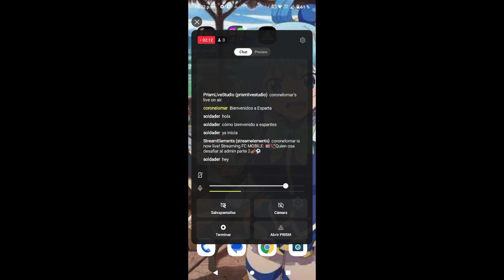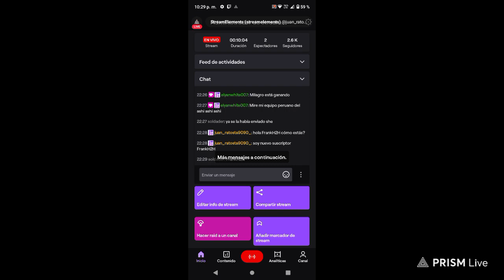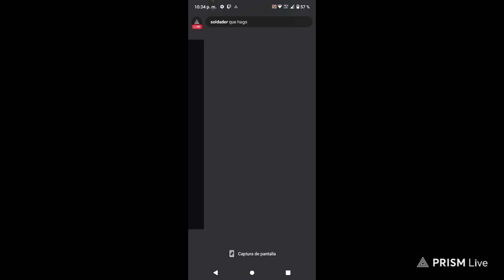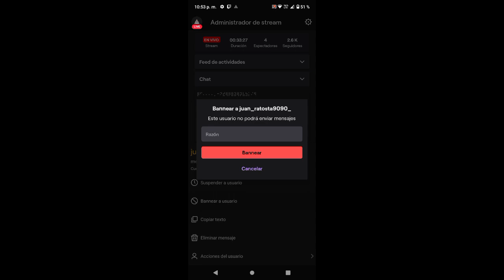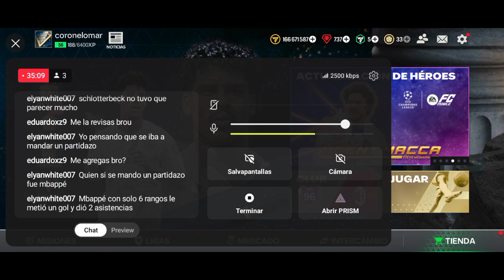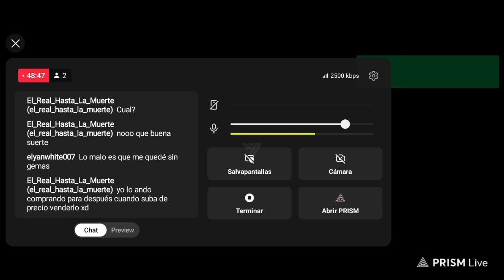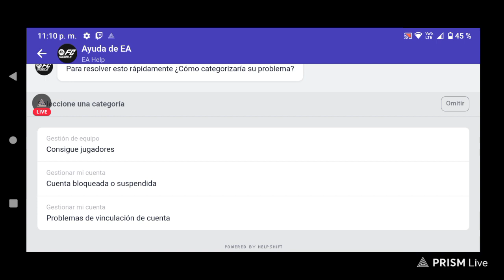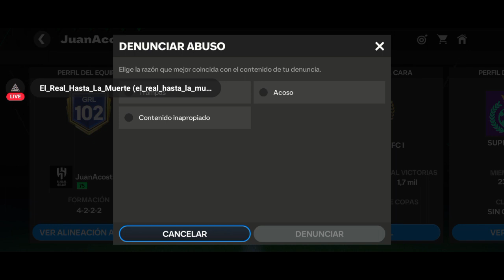Con inicio epico🥅🏹Quien osa desafiar al admin parte 2🎻⚽